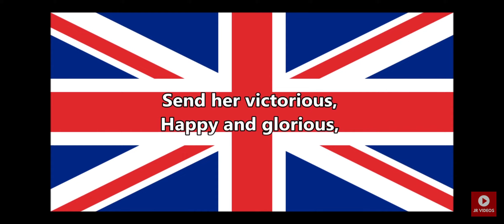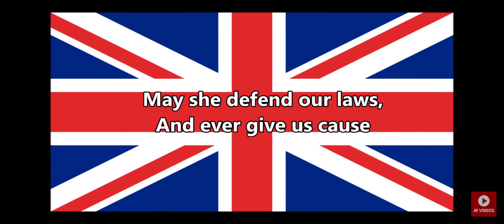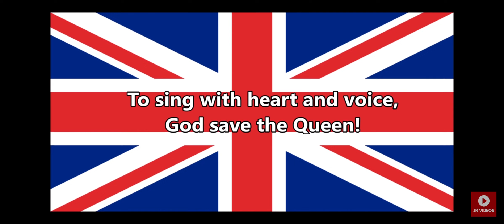fikayo tomori in Jude Bellingham out 🤔 ??